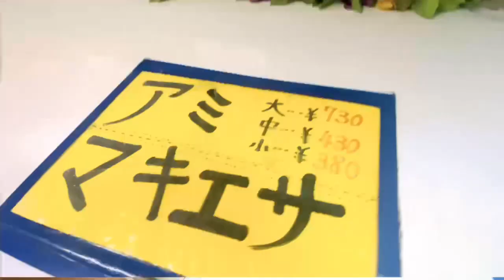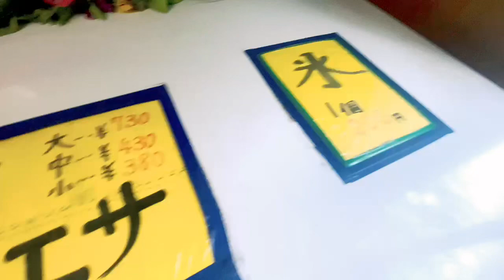Fishing Time /Ang galing na aking anak sa Fishing /Bonding with my only son /SHINGU FUKUOKA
Location:Shingu

新宮漁港
シングウギョコウ
しんぐうぎょこう